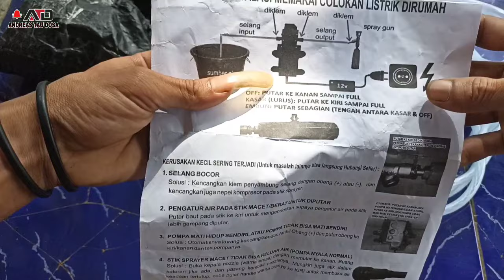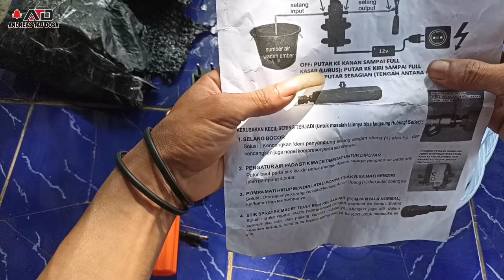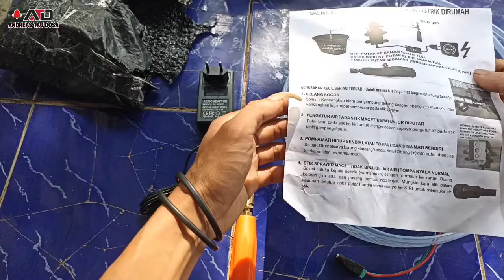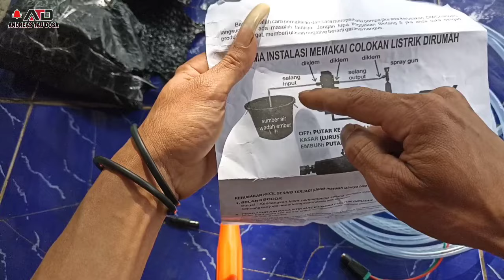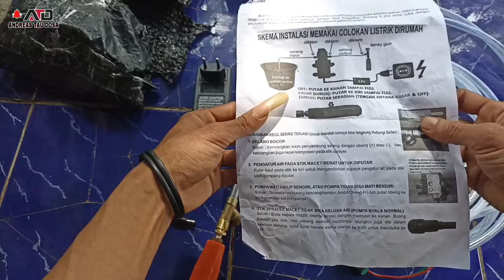REVIEW ALAT CUCI MOTOR MINI PORTABEL TEKANAN 160 PSI, POMPA AIR TEGANGAN TINGGI TERMURAH.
Alat cuci motor mini termurah se-indonesia,
Oke ges ya kita lanjut lagi untuk membahas alat mod cuci motor murah yaitu yang menggunakan listrik bisa juga dengan menggunakan tegangan aki yang tentunya Nanti kalian harus merubah arusnya dulu.
Untuk pembahasan pertama di video ini kita Unboxing setelah Unboxing kita Jelaskan nanti kita uji coba dan seperti Apa hasilnya dan seperti apa semburan dari mesin Hero untuk mencuci motor murah meriah tersebut mari silakan simak baik-baik video ini dan jangan di skip sedikitpun ya guys ya.
Untuk spesifikasinya ada di bawah ini👇👇

Spesifikasi Pompa(teknologi Jepang):
- Merk: HIRO
- Tekanan: 160 PSI
- Daya: 36~75 Watt
- Flow : 5.5 Liter/Menit

KELENGKAPAN:
- Pompa DC 160 PSI
- Adaptor 12V 3A (model dan merk tergantung ketersediaan)
- Nepel Kuningan
- Input 3M selang bening Tebal PREMIUM
- Output 3M selang benang HIPREX TEBAL
- Klem pengikat selang
- Sprayer Kuningan
- Saringan
- Konektor Jack DC

Untuk menonton video lainnya juga tentang motovlog bisa kalian cek di bawah ini ya👇👇🙏

@fb putra rahayu / andreas taudosa
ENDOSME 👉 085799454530